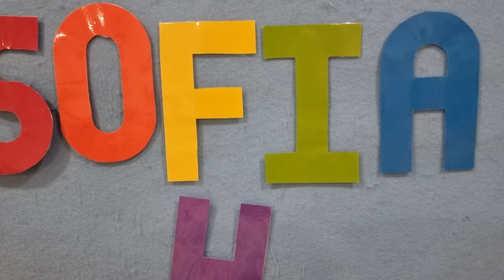Sofia's birthday party|Happy birthday|Gezuar ditelindjen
Festa e ditelindjes se Sofias, ne ambjentet e Piccolo Tirana.